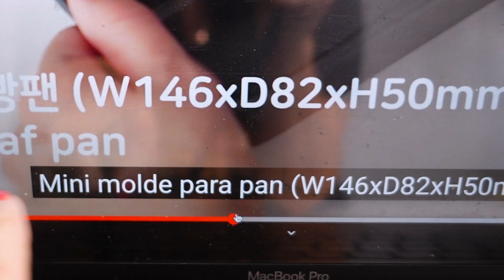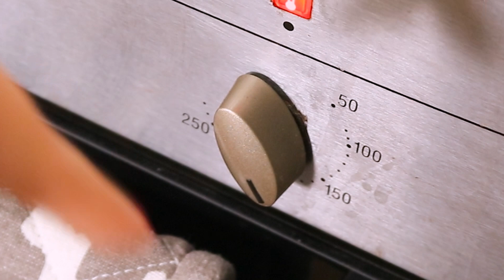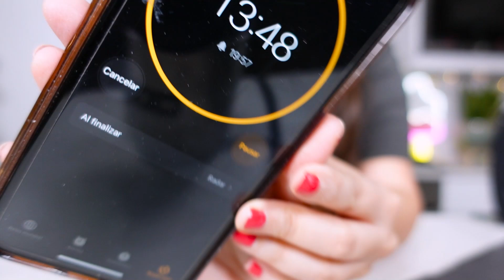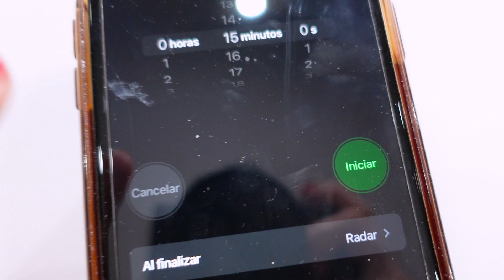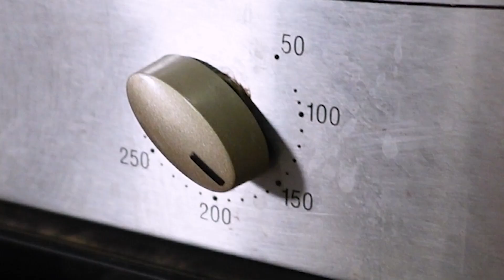EL MEJOR PASTEL DE CHOCOLATE: DESMINTIENDO RECETA VIRAL DE TABLE DIARY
Esta es la receta original.. yo la duplique:
30g Harina leudante
20g cacao en polvo
45g azucar
20g manteca
2 huevos
1 tableta de chocolate

Beso gigante

Caro